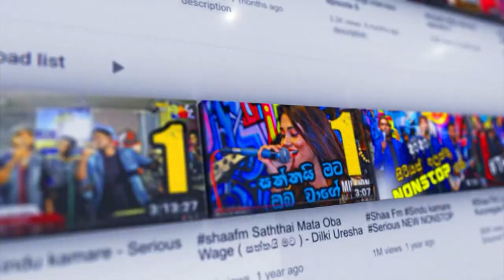ප්‍රසංග ගොඩකට ආරාධනා ලැබුනා, මම ඒ ඔක්කොම ප්‍රතික්ෂේප කළා - Chnadrasiri Sedarahetti